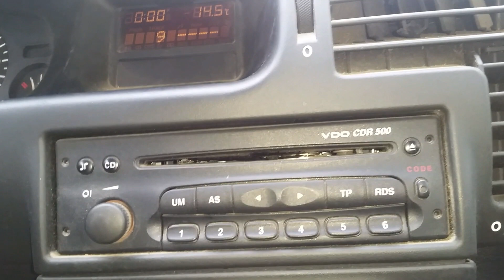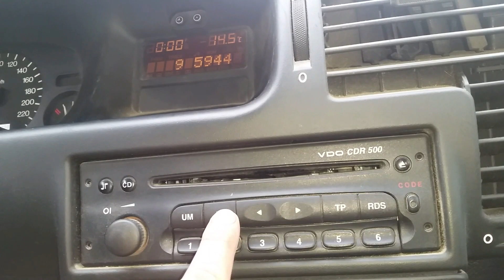How to enter the radio code on all Vauxhall Opel cars VDO CDR 500